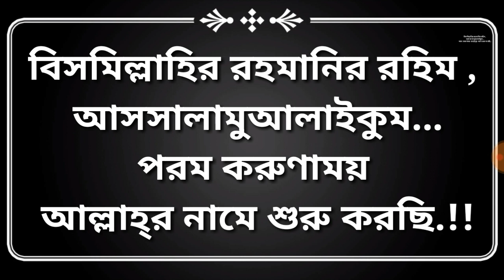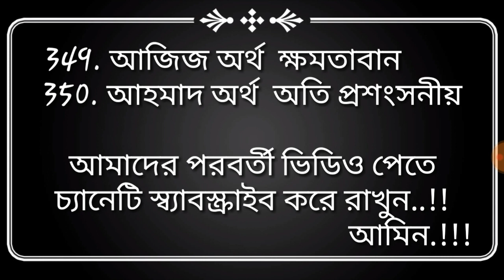পৃথীবির ইতিহাসে ছেলেদের চেষ্ট সব ইসলামী নাম ও নামের অর্থ part-7 301-350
.Our video identifies someone or a nation, nothing has been said by somebody, just the right information is presented, but there may be no mistakes in our video or not. If you find yourself in the wrong place, hope to comment box !!!